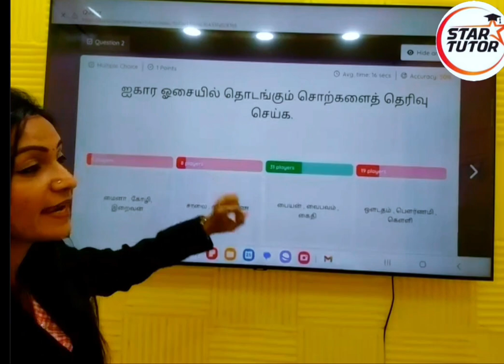Bahasa Tamil Quiz 🌟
Our Tamil teacher engages students with an exciting quiz session! Watch as the three winners are announced, followed by an insightful discussion on the quiz questions. A fun and educational way to enhance learning!